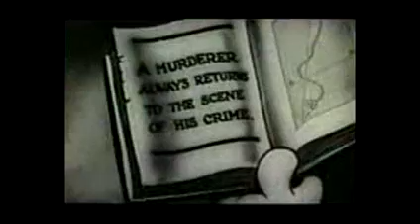The Herring Murder Case (1931) - Public Domain Movies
The Herring is murdered, and detective bimbo is trying to find the murderer, but the first tracks he follows are just the one of a big footed mouse, but the killer returns to the victim.
Directors
Dave FleischerShamus Culhane(co-director)
Writer
Shamus Culhane
Stars
Ann LittleDave Fleischer(voice)Billy Murray(voice)